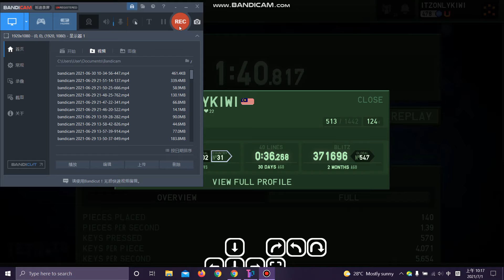20 TSD badge ( brain dead method cuz I suck at doing tsd setup)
I forgot to record sound cuz I dumb